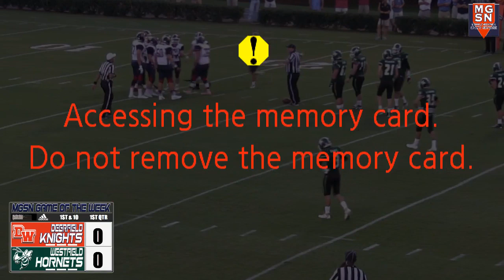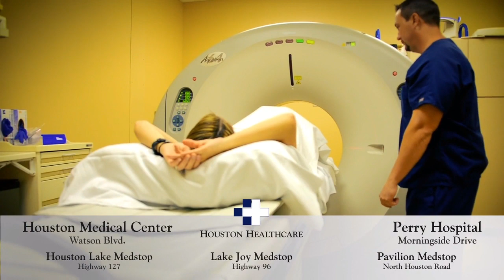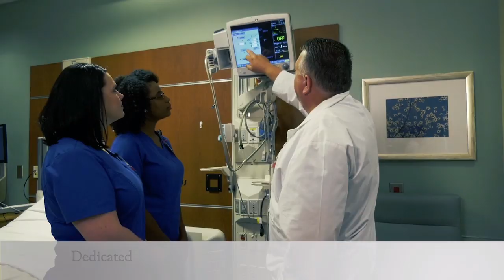Deerfield-Windsor vs. Westfield School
2019 Westfield Hornet Football